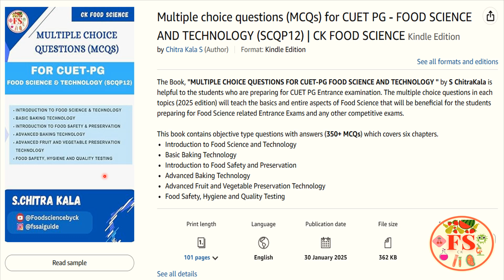CUET PG FOOD SCIENCE & TECHNOLOGY (SCQP12) EBOOK | AMAZON KINDLE EDITION | CK FOOD SCIENCE